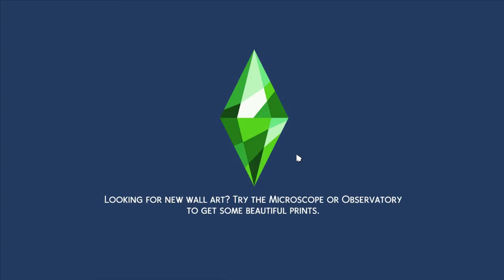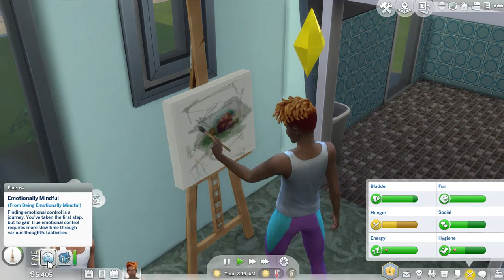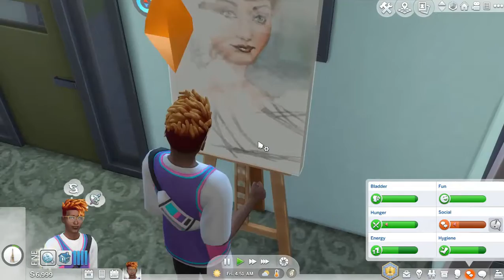Why is everyone NAKED?! - The Sims 4: Dream Home Decorator [ep 9]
Seriously, these Sims are something else.